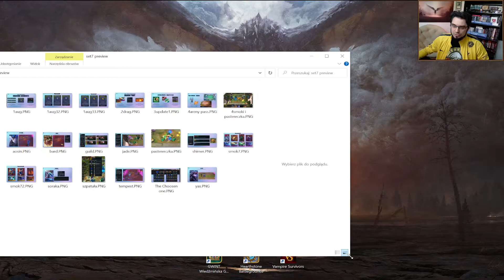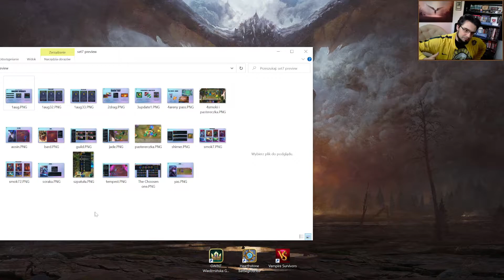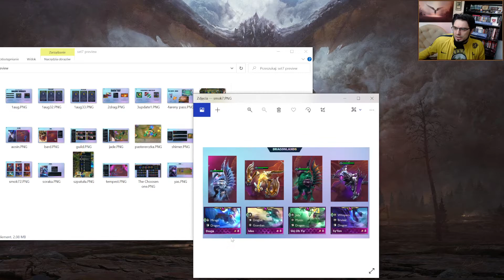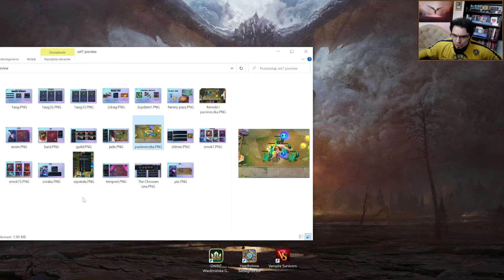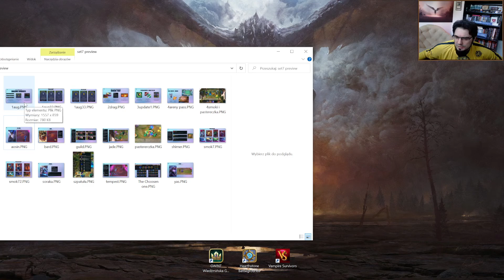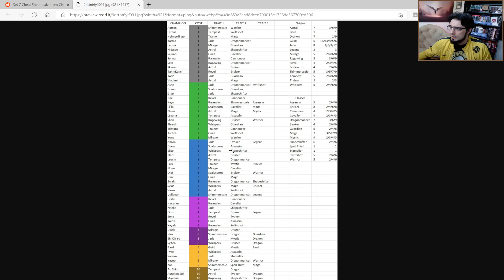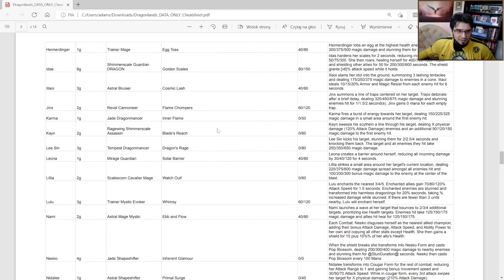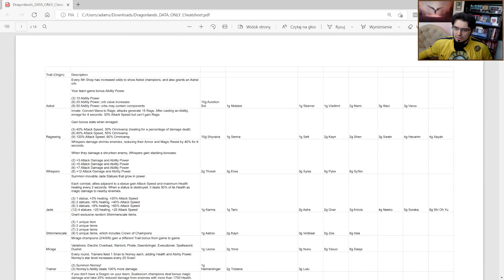Set 7 - Dragonlands Teamfight Tactics - pierwsze wrażenie